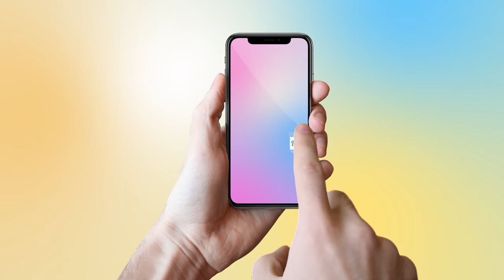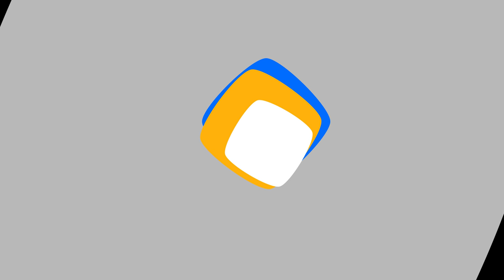Hipnodieta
Video Hipnodieta Jose Luis Rojas